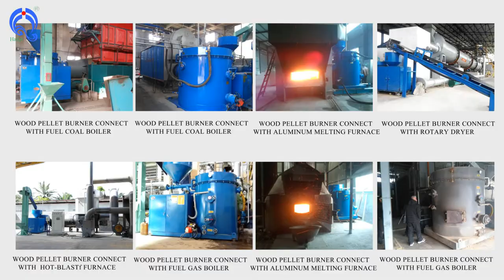1,200,000 kcal/hr sawdust burner , wood burner for rotary kilin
save thousands of dollar fuel cost per day for user , replace traditional fuel.